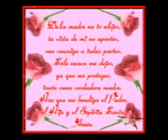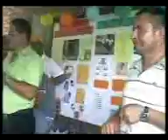ESPECIAL DE LAS MADRES..3gp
Edgard  Matamoros entrega regalos a las madres trabajadoras del mercado de Dario. Compartiendo con ellas el Dia de las Madres Nicaragüenses. En un segundo acto comparte su alegría con niños y madres de la Comunidad La Pita, a 25 km al sur este de Dario.